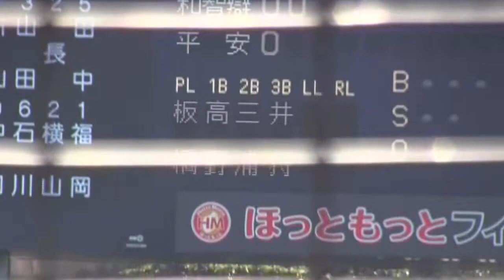2012秋季近畿大会智弁和歌山ー平安2回表